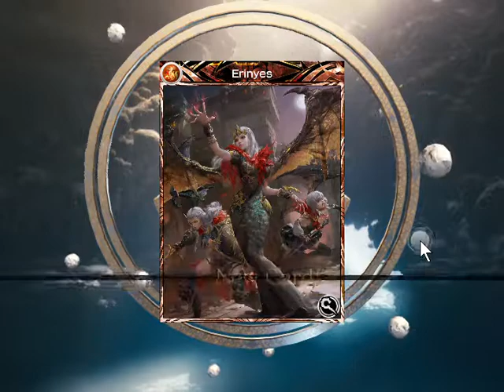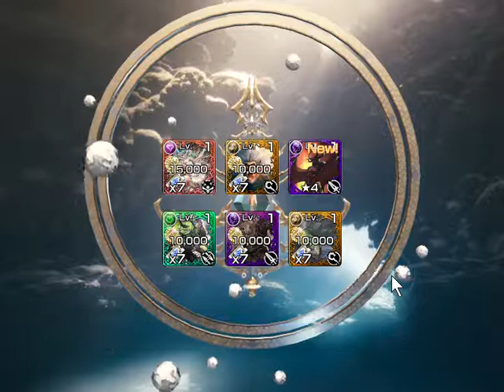MOBIUS FF Supreme Salt draw